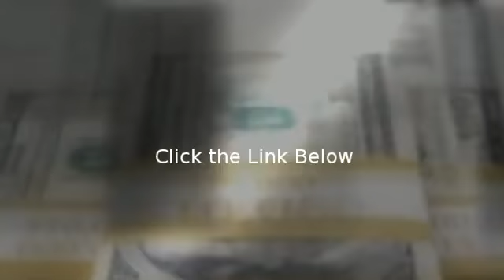International Success Team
Join our team by clicking on the link.